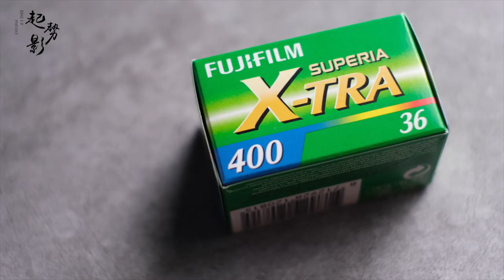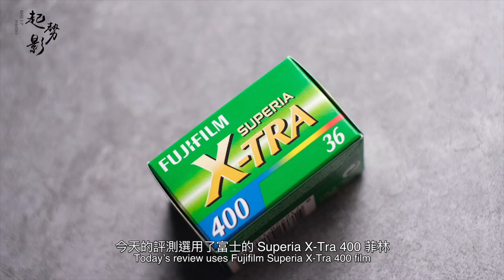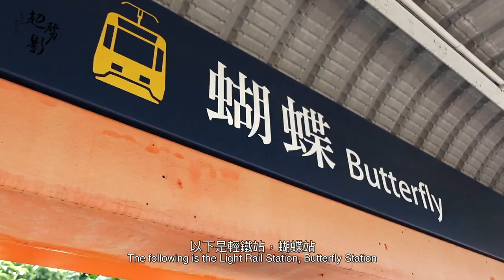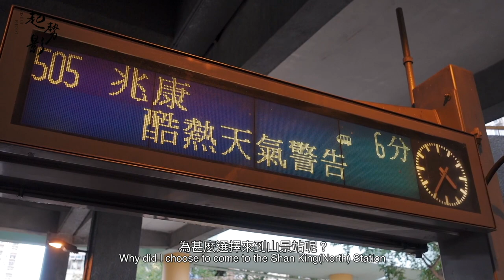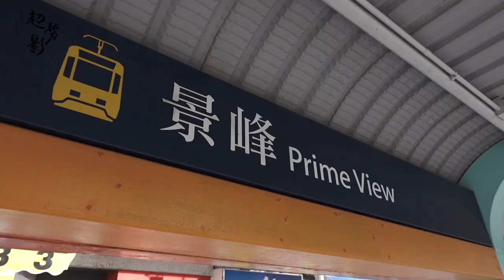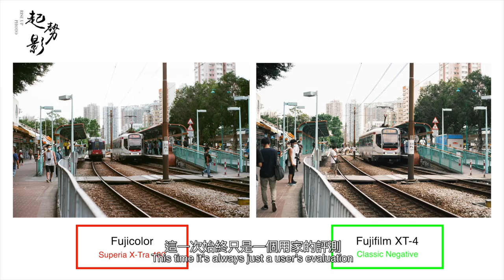「起勢影菲林 EP04」屯門《幻愛》場景實測 Fujifilm Classic Negative Vs Superia X-Tra 400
「起勢影菲林 EP04」
屯門《幻愛》場景實測
Fujifilm Classic Negative Vs Superia X-Tra 400

器材 Gear :

相機 Camera :
Sony ZV-1
Fujifilm X-T4
Leica MP

鏡頭 Lens：
Leica Summilux-M 35mm f1.4 ASPH FLE(11663)
Leica Summilux-M 50mm f1.4 E46

菲林 Film :
Fujifilm Superia X-Tra 400